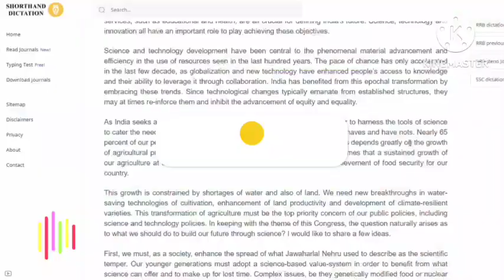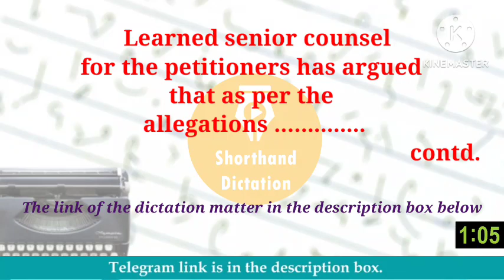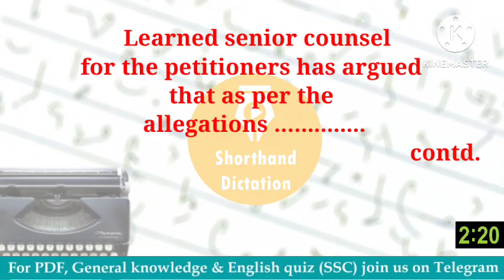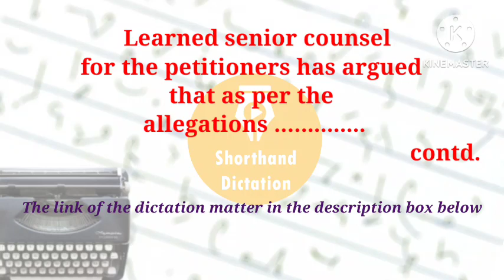100 WPM | Legal Dictation | Highcourt Dictation | Shorthand Dictation